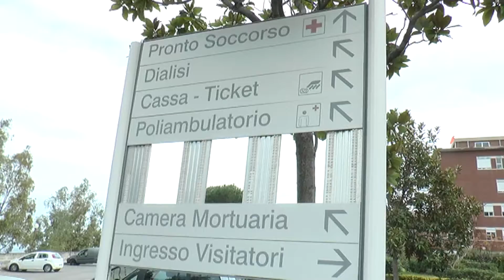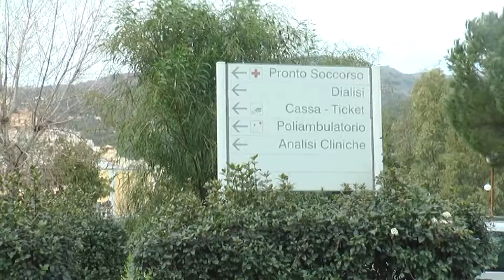Patti - Azzerata l'unità di terapia intensiva neonatale al "Barone Romeo"